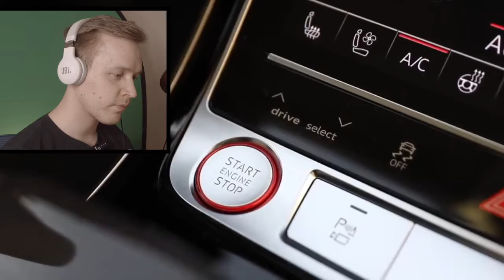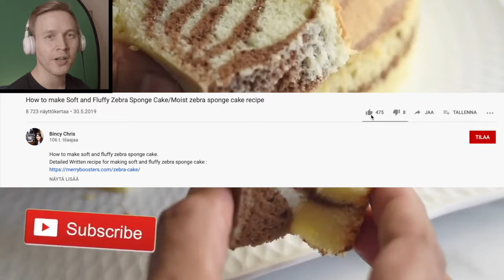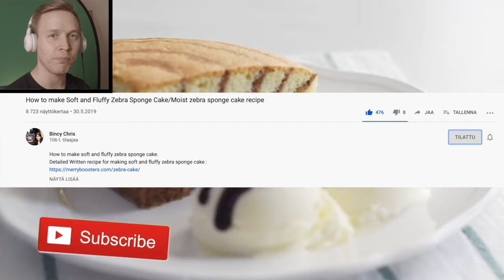Huomasin 5️⃣ Qatarilaista YouTubettajaa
Maailman rikkaimpana maana Qatar tarjoaa myös omia Youtube-kanavia, jotka ovat maanläheisiä ja arkisia. Vaikka toisin voisi olettaa.

Kulttuurihaina halua sivistää SINUN tietämystä kansainvälisestä somekentästä.

Alkuperäiset lähteet / Original sources:
1️⃣